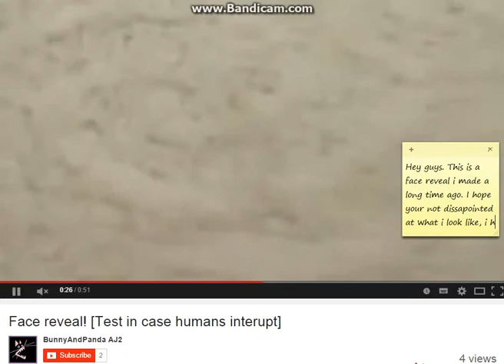Bunny Guy - FACE REVEAL! [Vlog kinda thing]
As I said I hope your not disappointed :)